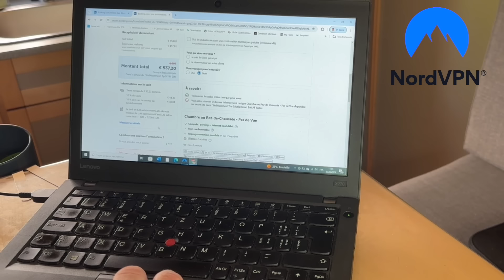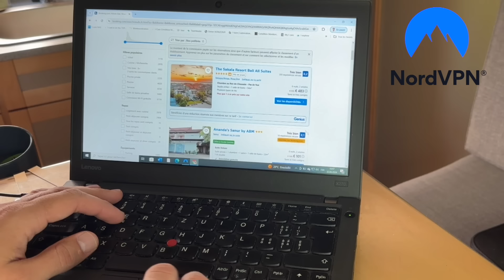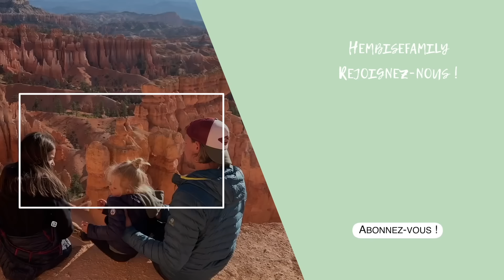ON avance sur NOS FUTURS PROJETS et on vous explique !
La fin de notre voyage approche et nous devons penser à nos futurs projets. Expatriation, voyage, Europe, Amérique, Australie, qui arrivera à découvrir la suite de notre vie.

Nous sillonnons le continent américain avec notre camping car 4x4 Bimobil